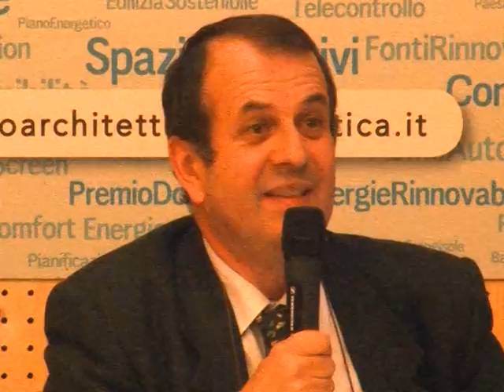"Paesaggio e territorio" - Intervento di Pietro Natale Capitani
Settimana della bioarchitettura e della domotica - Intervento di Pietro Natale Capitani (Ordine dei dottori agronomi e dei dottori forestali della provincia di Modena)